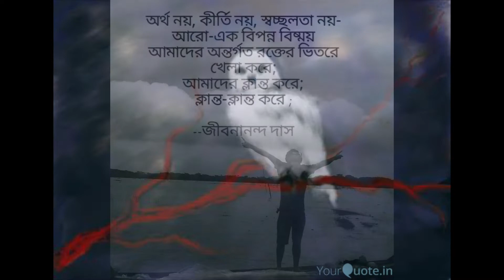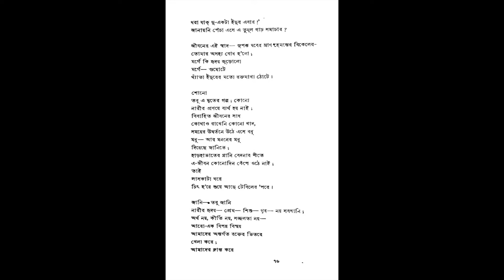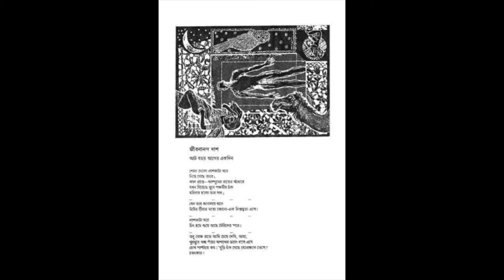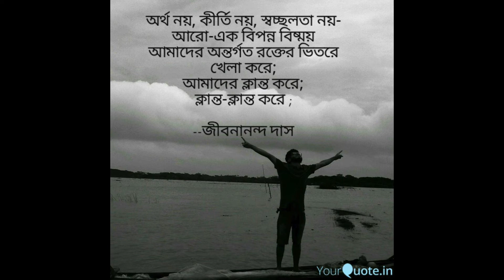আট বছর আগের একদিন – জীবনানন্দ দাশ A Day Eight Years Ago by Jibanananda Das Recited by Anil Bera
When I read this poem for the first time, I found it very depressing.
And avoided reading it for some time. Now I know better. Indeed now
I find the poem very uplifting.

The event was simple, a man committed suicide. Now he is on the morgue table,waiting for autopsy to be done.

During my childhood Ihad seen many dead bodies brought down from tamarind [তেতুল ]trees.

My Doctor father (Baba) explained to me just as a matter of logic of that   tamarind tree branches are strong, and thus good for suicide!

Anyway, the poet Jibanananda Das here inquires Why did he commit suicide?

Fighting death is a natural instict for all living creatures, be it a decrepit putrefying frog or a twitching grasshopper caught in a mischievous child. Even the blind palsied owl comes in the darkness of the night to hunt for a mouse or two.

This man did have almost everything needed for a good life. Nothing really
went unfulfilled.

Then why? Why?

Here is Poet’s Answer:

“I know, yet I know,
A woman's heart—love—a child—a home—these are not everything,
Not wealth nor fame nor creature comforts—
There is some other perilous wonder
Which frolics
In our very blood.
It exhausts us—
Fatigues, exhausts us.
That exhaustion is not present
In the morgue.
And so
In that morgue
Flat out he lies upon a table.”

This perilous-wonder (বিপন্ন বিস্ময়) is the key phrase.
Rabindranath Tagore (RNT) also talks about wonder (বিস্ময়);
However, his is surprised wonder (আশ্চর্য বিস্ময়), say, as in:
“আকাশভরা সূর্য-তারা, বিশ্বভরা প্রাণ,
তাহারি মাঝখানে আমি পেয়েছি মোর স্থান,
বিস্ময়ে তাই জাগে আমার গান॥“

The uplifting message comes at the end of the poem:

“Oh profound grandmother, is still today so marvelous?
I too, like you, shall grow old—I shall cast old lady moon across the flood, into the whirlpool.
Then we two together shall empty life's full store.”

NOTE: To be continued with further Editing.

Reference: A Poet Apart: A Literary Biography of the Bengali Poet Jibanananda Das, 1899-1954
by Clinton B. Seely, University of Chicago, IL, U.S.A.